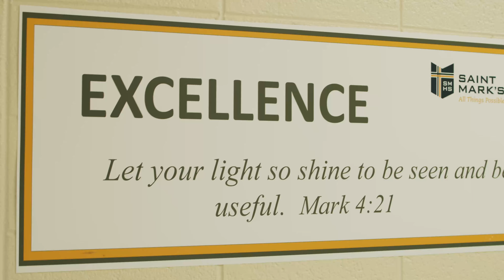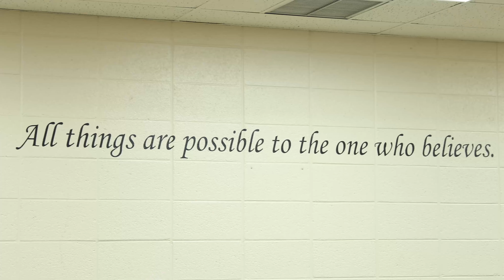Saint Mark's - VOTED BEST PRIVATE SCHOOL IN DELAWARE!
Saint Mark's High School is voted BEST PRIVATE SCHOOL IN DELAWARE
Thank you, Delaware!

The votes are in and the celebration has begun. Saint Mark's High School has received the 2020 Readers' Choice award for BEST PRIVATE SCHOOL IN DELAWARE.

“We are grateful to the community, as this honor validates our vision of serving as the premier center for education and ministry in Delaware,” said Principal Tom Fertal.

The Readers' Choice Awards celebrate and recognize the best our community has to offer. Nominations were held in August. Members of the community-at-large were asked to nominate their favorite private schools. The five schools receiving the most nominations advanced to the voting round, which took place in October. Saint Mark's High School received more votes than any other private school in the state.

“We are excited and honored that the community is seeing what we have felt all along. Saint Mark's has fantastic students, faculty and staff who make this a great school, as well as a home away from home,” said Diane Casey, Assistant Principal of Student Affairs. “We thank everyone who took time to vote.”

The award is a fitting reflection of the school's upward trajectory. Enrollment numbers have been skyrocketing, with a 57% increase in freshman enrollment and a 20% increase in overall school enrollment.
“It is quite clear that the good news of Saint Mark’s High School is reaching a wide number of people in the region. The Saint Mark’s community has a history of excellence in the past and a vision to continue that excellence in the future,” said Francis Corrigan, Assistant Principal for Mission and Academics.

Plans for a school-wide celebration are in the works. “We look forward to celebrating with our students as they are the reason for our success,” said Fertal.

There's been a lot to celebrate at Saint Mark's over the past few weeks. The girls volleyball team won its 11th state championship last weekend. Junior Tiffany Herrera took first place at the Division II Girls Cross Country State Championship, while the Girls Cross Country team took an impressive second place overall.

There's never been a better time to be a Spartan. “We encourage families to discover why Saint Mark’s is The Place to Be,” said Fertal.